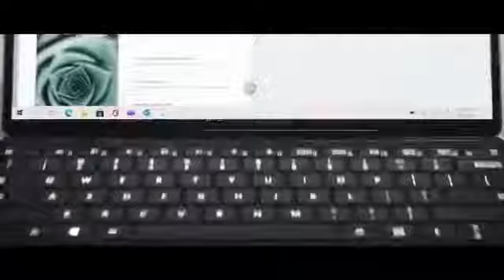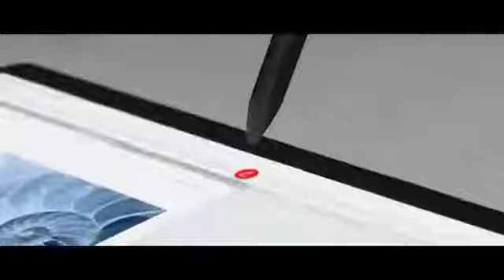Introducing the newest Surface Pro X